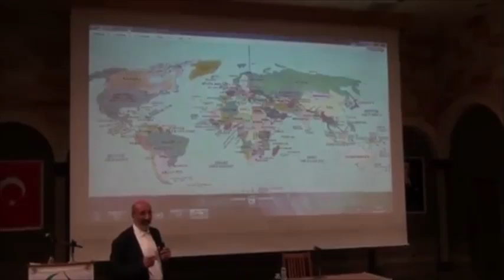Rumlar Türktür, Türk kalacaktır! Öyle mi?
Sivil Toplum ve Müslümanların Kardeşliği - Konuşmacı Abdurrahman Dilipak 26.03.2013

Rumlar Türktür, Türk kalacaktır!

Öyle mi?

Rumlar ne Türk, ne de Yunan. Çünki “Rum diye bir millet yok”.
Rum Doğu Roma’da yaşayan halklara verilen genel bir ad.

Mesela Kur’an-ı Kerim’de Rum suresi diye bir sure var.. Kur’an-ı Kerim’deki 30. sure. Mekke döneminde nazil oldu. 60 Ayettir. Adını 2. Ayetten alır.

Surenin girişi şöyle: “1 - Elif Lâm Mîm. 2, 3, 4, 5.- Rumlar, yakın bir yerde yenilgiye uğratıldılar. Onlar yenilgilerinden sonra birkaç yıl içinde galip geleceklerdir. Önce de, sonra da emir Allah’ındır. O gün Allah’ın (Rumlara) zafer vermesiyle mü’minler sevinecektir. Allah dilediğine yardım eder. O, mutlak güç sahibidir, çok merhametlidir. 6.- Allah (onlara zafer konusunda) bir vaadde bulunmuştur. Allah vaadinden dönmez. Fakat insanların çoğu bilmezler.”

Yunan mitolojisi, Yunan tarihi, Yunan Medeniyeti de bir efsane. Yunan diye bir millet var mı, ona bir bakalım. Yunan dedikleri, Grek+Trek+Makedon+Rum+Helen karması bir topluluk..

Grekler, Girit ve Moro’da yaşayan küçük bir halk.. Grece dedikleri de bunlar.. Trekler Başkenti bugünki Edirne olan, Balkanlarda yaşayan tamamen farklı bir halk.. Bugün onu temsil eden kimse yok..

Peki ya Makedonlar! Kürtler ne kadar Türkse, Makedonlar o kadar Grek ya da Yunan.. Rumlar, Anadolu’da yaşayan, Doğu Roma halkına verilen genel bir ad. Eğer Rumların bir millete isnat edilmesi gerekirse, bugün onlar Türklere en yakın olan halklardan biridir. Zaten Rumlar üçte ikisi Müslüman olan bir halktır. Zira burası Arz-ı Rum’dur. Rumeli dir.. Müslüman Anadolu halkına Baciyani Rum, Ahiyanı Rum denir.. Mevlana Celaddin-i Rumi, Rumi Takvim, Rumi sanatı, Eşrefoğu Rumi, bu mirasın İslam toplumunun zihninde yaşayan devamıdır..

Helenler mi Yunan! Güldürmeyin insanı. Roma öncesi, Antik çağlarda yaşayan bir Anadolu uygarlığından söz ediyorsunuz Helenistik çağdan söz ediyorsanız.. Onun tarihi mirasçıları da bizleri. Hatırlayalım Zekeriya Aleyhisselamın eşinin adı neydi? Helen! Zekeriya aleyhisselamın eşi Helen bizim de annemiz! Çünki Peygamber eşleri Müslümanların annesidir..

MÖ 750’lerden, MÖ 150’li yıllara kadar olan bir dönemden söz ediyoruz..

Yunanlıları bu bölgenin tarihi egemenleri olarajk görmek, tamamen ideolojik ve politik bir tanım.. Yani resmi bir söylem..

Mesela herkes Olimpiyatların tarihi coğrafyasının Atina olduğunu filan düşünüyor. Oysa bunun ana vatanı Antakya’dır.. Eflatun, Aristo ve Sokrat’ın yaşadığı topraklar da Anadolu topraklarıdır.. Eflatun’un “Devlet” kitabı Haran Kütüphanesine kayıtlı idi.. Mısır’ın İskenderiyesi ya da İskenderun o geleneğin bugüne gelen miraslarıdır..

Trek’i, Rum’u, Helen’i bir Anadolu uygarlığıdır..

Yunan, Rum, Makedon ya da Türk, Arap, Kürt olmak tek başına bir değer ya da değersizlik ifade etmez.. Çünki doğduğumuz toprağı, zamanı ve anne-babayı biz seçmedik.. Bunlardan dolayı insanlar üstün ya da geri olmaz.. Her toplumda, her dönemde ve her coğrafyada şerefli ve adi insanlar vardır ve varolmaya da devam edecek..

Her insan diğerlerine benzer gibi gözükse de parmak uçları gibi farklı kişiliklere sahiptir..

Bunları daha önce de yazdım, yine yazıyorum..

İlk lanet ırkçılığadır. İlk faşist Şeytandır. İnsana karşı üstünlük tasladığı için Allah tarafından lanetlenmiştir..

Ne yazık ki, bu dünya faşizmin kucağında debelenmektedir hâlâ.. Özellikle mikro milliyetçilik halkların en büyük baş belasıdır.. Oysa “fikri kavmiyeti tel’in ediyor peygamber”

Sanırım bazı şeyleri yeniden gözden geçirmenin zamanı geldi. “Aksak Timur”dan İstanbul’un Fethine, Kahbe Bizans’tan Kurtuluş Savaşına, Çanakkale Savaşına, Yunan, Ermeni, Rus zulmüne kadar hepsini yeniden gözden geçirmemiz gerekiyor.

Tarih övgü ya da sövgü kitabı olmamalı. Geçmişin acı tecrübeleri yeni düşmanlıklar için bir sıçrama tahtası olmamalı.. ve tek taraflı tarih okumalarından vazgeçmeliyiz artık..

Bir kavme olan düşmanlığımız bizi onlar hakkında adaletsizliğe sevk etmemesi gerekir. Aynı şekilde haksızlık kimden gelirse gelsin, kime yönelik olursa olsun, mazlumdan yana zalime karşı çıkmayı öğrenmemiz gerekiyor..

Ha! Rumlar Türk olmadığı gibi Yunan da değildir, ama onlar bir Anadolu halkıdır.. Mübadele ile, bir Yunan Ulusu üretme adına emperyalistler tarafından Yunanistan’a ciro edilen bir halktır..

Selâm ve dua ile..
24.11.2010